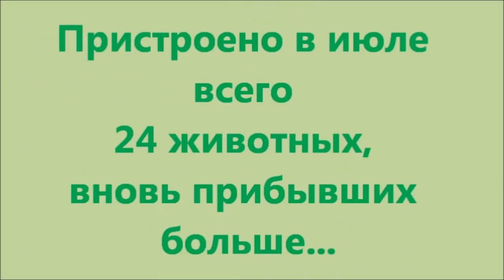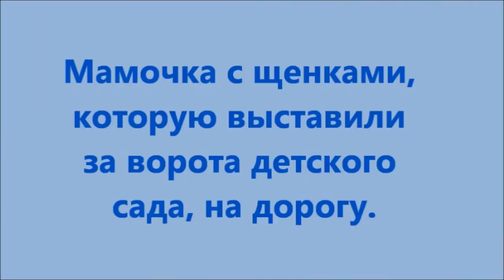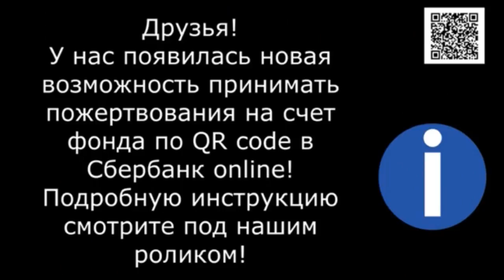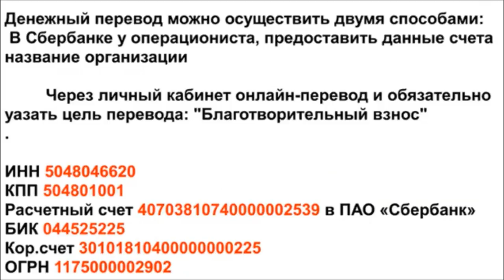Салон красоты в приюте. Новости.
Стрижка собак и новости приюта.